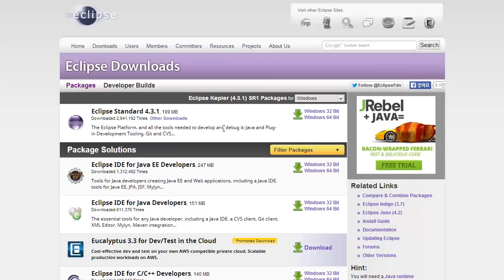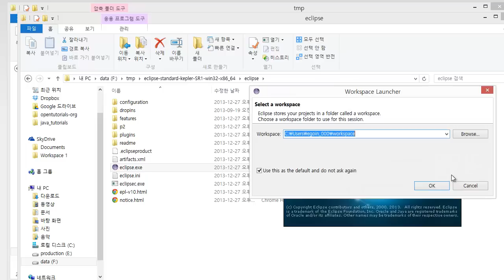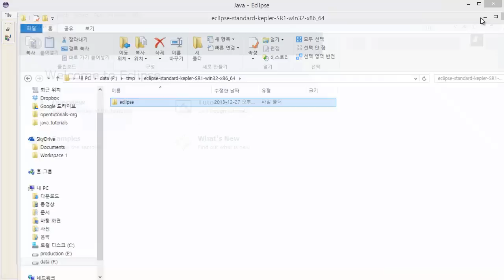Java - 이클립스의 설치방법 - 윈도우